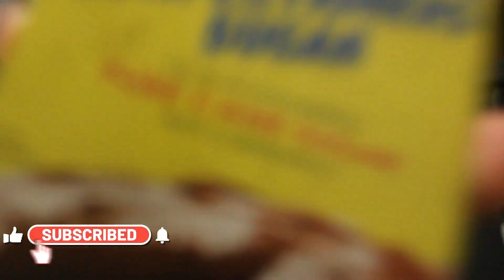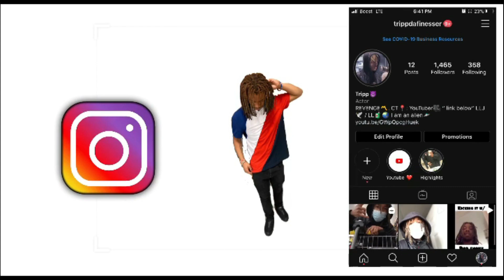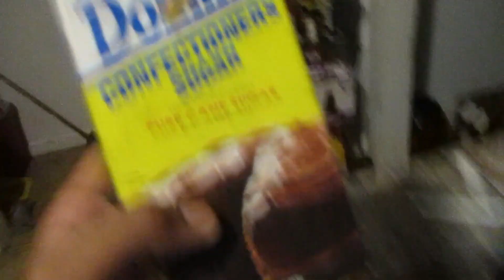I Sniffed Crack Cocain Prank "ON MY MOM"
Aye man it's tripp back again with another video i hope you guyz enjoyed get this video to 30 like for another video and make sure you guys like and subscribe and ill do another prank on my mom !